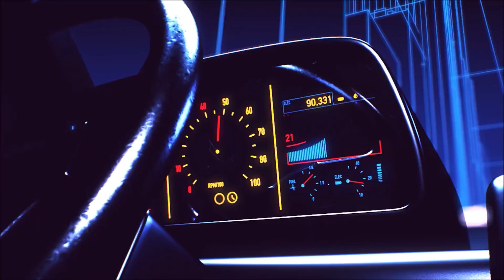Cuivre & Maintenance !! CAPTAIN OF INDUSTRY FR 9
Un jeu qui mêle gestion de sa colonie, industrie, automatisation, expéditions et plus encore. Un nouveau factorio like?
Le jeu est en pré-alpha, c'est juste une version presse pour lancer la campagne KickStarter et montrer aux intéressés que le jeu est déjà bien entamé!
!! Musiques de FACTORIO !!

░░░░░░░░░░░■ REJOINS LE SKILLCREW @ ░░░░░░░░░░░░

Je propose un petit récapitulatif des jeux que j'ai eu l'occasion de tester. Viens échanger et apporter ton commentaire en t'abonnant ou même mieux découvre un jeu qui peut te plaire:

░░░░░░░░░░░░░░░░■ME SOUTENIR■░░░░░░░░░░░░░░
Pas de partenariat, pas de placement de produit, pas de mugs, pas de t-shirts, pas de codes promo, code créateur, pas de tipee, pas de u-tip... Juste Vous, youtube et moi..
Le moyen le plus direct de me soutenir reste de devenir Sub à cette chaîne.
Grace au badge que vous obptenez, Je vous lirez bien plus aisaiment dans les commentaire pour vous répondre en priorité et être un peu plus proches qu'à travers les vidéos!
D'un autre côté c'est cette poignée d'euros de chacun qui me premettra de continuer d'exister dans la jungle de youtube!
Si tu souhaites me soutenir et permettre à la chaîne de continuer d'exister:

Laisse ou non un message, remerciement en vidéo ou en live!

░░░░░░░░░░░░░░░░■ MA CONFIG' ■░░░░░░░░░░░░░░░

Carte mère : GIGABYTE X570 UD
Carte graphique : GeForce RTX 2070S 8Go
Processeur : AMD RYZEN 9 3900X
RAM : 4 x 16GO DDR4 3000Mhz
Tour :thermaltake level 20MT rgb
Clavier : razer blackwidow chroma v2
Souris : Logitec G502
Casque : Sennheiser GAME ONE
Micro : Blue Yeti white
Ecrans : 2x Samsung 24"
Caméra : Logitec C270
Manette : Xbox 360 Wireless